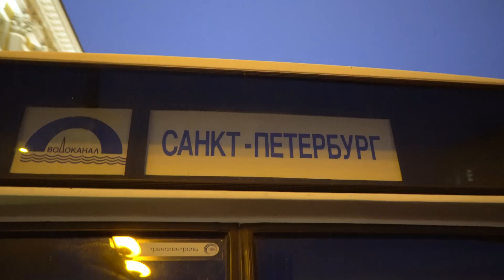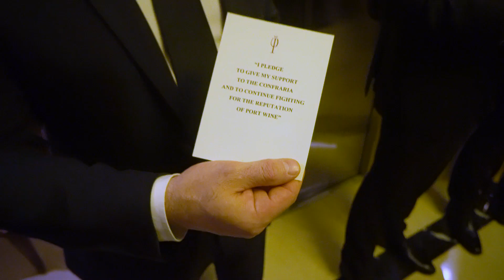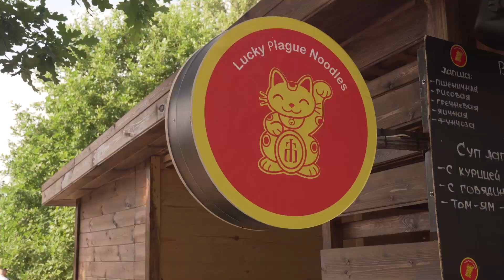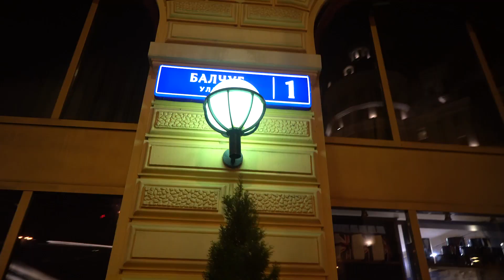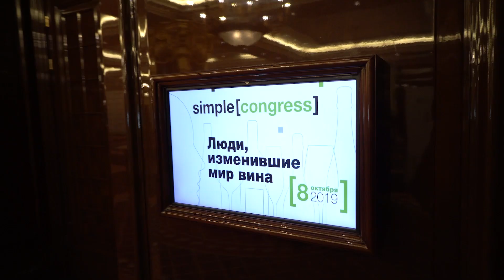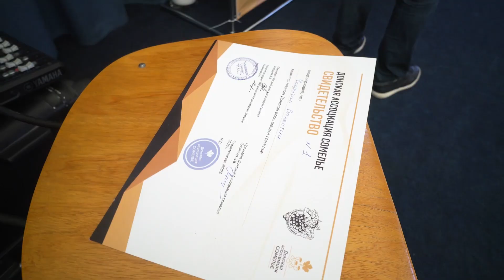Что случилось в 2019? | Российская ассоциация сомелье | Итоги года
Принято у нас в конце каждого года итоги подводить. Вот и Российская ассоциация сомелье подводит свои. В формате новогоднего выпуска РАС-ТВ.

Вместе с Алексеем Сидоровым и Евгением Богдановым вспоминаем ключевые события 2019 и строим планы на наступающий юбилейный 2020!

От всей души желаем всему нашему профессиональному сообществу: здоровья, счастья, домашнего тепла и уюта, а также исполнения желаний и достижения всех целей в наступающем году. Замечательные люди и великолепное вино пусть всегда сопровождают Вас по жизни.

С чувством выполненного долга уходим на новогодние каникулы, а уже с 15 января начинается регистрация и продолжается подготовка к ХХ Юбилейному Российскому конкурсу сомелье, который состоится 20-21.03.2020

С праздником! 🥂🎄🍷